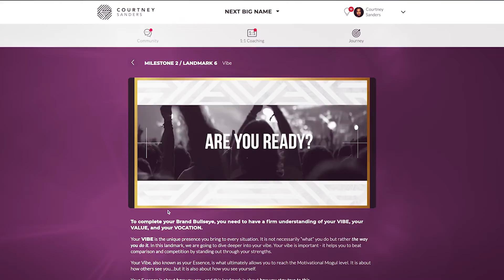The easiest content creation hack in the world | The Courtney Sanders Podcast Ep. 185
THE EASIEST CONTENT CREATION HACK IN THE WORLD | The Courtney Sanders Podcast Ep. 185 //  Do you struggle with creating content for your business because of the always-changing algorithm of social media? Do you feel a little stressed out trying to think about what content you should be posting every once in a while? If you're tired of overthinking about your next content, you're in luck! In this episode, I share the easiest way to come up with content, even the content creation hack that many online entrepreneurs, coaches, and content creators in general, completely overlooks!

💪🏽 📛 Ready to become the “go-to” coach in your industry? Apply now to my brand new program the Next Big Name Bootcamp at this link 👇🏽👇🏽👇🏽

🤙🏾 📞 Want my help to grow your business?

👩🏾‍🎓 🧑🏽‍🎓 👨🏼‍🎓 Need to build your brand from scratch? Click here to apply to my new program: 👉🏽

MENTIONED IN THIS VIDEO:
Excellence Wins by Horst Schulze
I spent 7 days on a yacht with successful entrepreneurial couples. Here’s what I learned… | The Courtney Sanders Podcast Ep. 177
Thou Shall Prosper by Rabbi Daniel Lapin

00:00 Intro
01:40 Step 1
05:17 Step 2
07:25 Step 3
08:18 Step 4
10:01 Step 5
11:50 Step 6
15:54 Step 7
18:33 Step 8
25:56 Signature Coaching Program